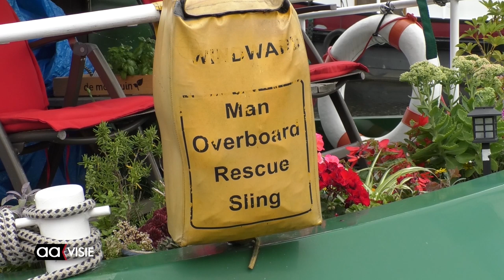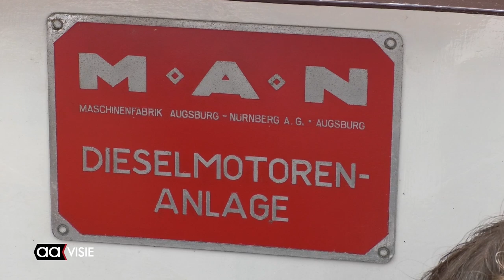Derde Havenfestival dreigde in het water te vallen